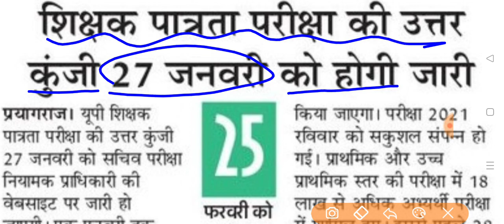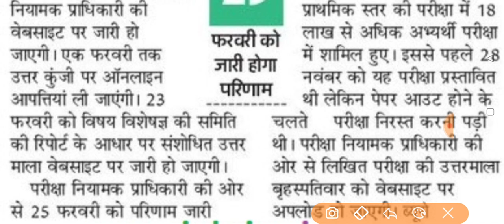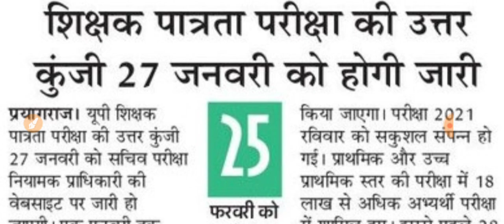UPTET 2022 Official Answer key,uptet 23 jan 2022 answer key, 23 jan uptet ans key,UPTET ANS KEY 2022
uptet answer key 2022, uptet answer key 2022 math, uptet answer key 2022 hindi, uptet answer key 2022 sanskrit, uptet answer key by allinonetet, uptet answer key
 uptet answer key bal vikas, uptet 2022 answer key
 uptet answer key 2022, uptet answer key 2022 math, uptet answer key 2022 hindi, uptet answer key 2022 sanskrit, uptet answer key
uptet answer key 23 jan 2022
UPTET PRIMARY ANSWER KEY 2022
 uptet answer key bal vikas